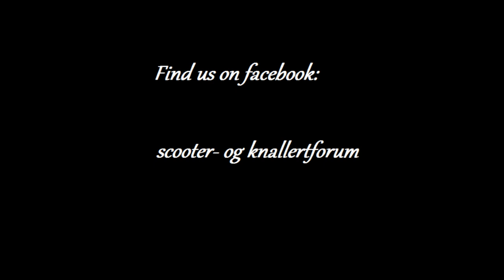[gopro] Scooter stunt, weekend fun! Davy Stunt Yamaha Slider & Booster (1080 HD)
New video from last weekend. It was warm, and amazing!
Thanks to my friends for this awesome weekend! ENJOY!